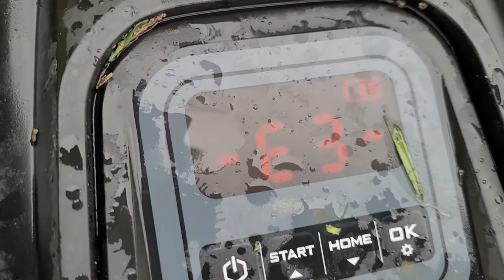Landxcape lawn mover 790 neu Mähroboter im Betrieb im hohen Unkraut 5-50 cm in Regen 20220917 143227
Rasenmäher mit Regensensor. Trotzdem hat es mit manual Start funktioniert! Schnitthöhe 40-42 mm. Unkraut Höhe zwischen 5 und 50 cm, durschnittlich 10 cm. 40 Min Arbeit, danach eine Stunde Aufladen. Arbeitet täglich 12 Stunden, ab 08 Uhr bis 20 Uhr. Sehr leise, vertrauenswürdig. Im Matsch geht es nicht so gut.